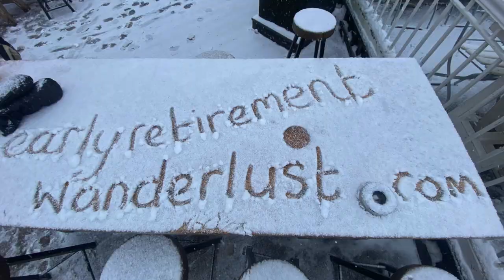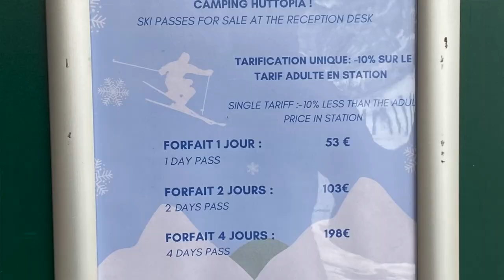Our first time alpine skiing in our VW campervan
Join us as we head off to the Alps in our early retirement- it's our first time trying a ski holiday in our VW campervan. Just as we settle into the campsite the snow storm hits and doesn't let up for 48 hours. See how we cope in the most severe winter conditions we have faced to date.

At the end of our little experiment, we reflect on the the pros and cons of using a campervan as a base for skiing. It's fair to say, we plan to be back next year!

Timeline:
00:00 Welcome
00:10 We are early retirement wanderlust
00:42 Freezing Monday morning in the Alps in a campervan
03:30 Best bits of skiing from a campervan
09:49 Challenges of skiing from a campervan
13:13 The last few days...

We are Richard and Jackie and we live in the UK. We have chosen to early retire from teaching during the summer of 2022 at the age of 51. Our plans for early requirement include relocating to the Yorkshire Dales, developing our forever home and travel the UK, Europe and eventually the world in our VW campervan Nelson.

You will soon realise that we are complete YouTube beginners with all the challenges of creating and publishing videos ahead of us, not to mention uploading when on the road.

Many thanks,

Richard & Jackie